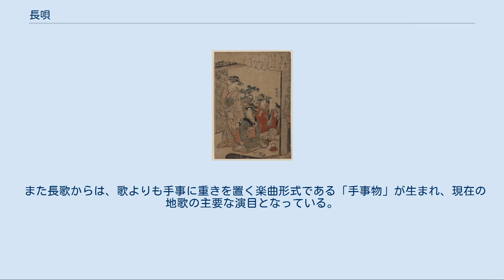長唄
さかづき 長唄（ながうた）は、近世邦楽の一ジャンル、三味線音楽の一ジャンル、江戸の音曲の一つであり、正式名称は江戸長唄（えど ながうた）という。
 またこれとは別に、地歌の一分類として上方長歌（かみがた ながうた）がある。
 江戸長唄は義太夫節など語りを中心とした「語り物」とは異なり、唄を中心とした「歌い物」、「うたもの」である。
演奏は基本的に複数人の唄と三味線で成り立っているが、曲目によっては小鼓、大鼓、太鼓、笛などで構成される「お囃子」が付くこともある。
また、通常の三味線パートのほかに「上調子」と呼ばれる三味線パートを持つ曲も存在する。
 また、元禄期に上方歌舞伎の劇中で演出として歌われた芝居歌が源流となり、享保以降に短めの長唄として江戸歌舞伎に伝わりメリヤスと呼ばれた。
しんみりとした寂しい内容と節調であり、下座の中で一人、または二人で歌われた。
宝暦期以降の歌舞伎の舞台演出で流行となり、新曲がいくつも作曲された。
 代表的な作詞者・作曲者には、金井三笑、初代冨士田吉次、二代目冨士田吉次、初代櫻田治助、初代杵屋正次郎、三代目杵屋正次郎、九代目杵屋六左衛門、十代目杵屋六左衛門、三代目杵屋勘五郎、初代杵屋六翁、二代目杵屋勝三郎、二代目稀音家浄観、杵屋佐吉、吉住慈恭などが挙げられる。
 上方長歌（上方長唄とも）は、地歌の楽式、曲種の一つ。
江戸時代中期以降に上方を中心に行われている長編の三味線を伴奏とする三味線歌曲。
地歌と箏曲や胡弓との不可分な結びつきにより、三曲合奏編成により演じられることも多い。
地歌のみならず三味線音楽のもっとも古い形式である三味線組歌に次ぐものとして、長い歴史を有している。
 もともと元禄の頃に江戸の浅利検校、佐山検校らによって作られ始めた。
 組歌は、基本的に互いに脈絡のないいくつかの短い歌の組み合わせによって成り立っている。
それに対し、長歌は終始一貫して筋を通した内容であり、それを最大の特徴とする。
また、曲の途中で三味線の調弦を変えること、かなりまとまった間の手を持つことなどが特徴であるが、長歌の範疇に含められる曲は各流派、地域により多少違いがある。
 その内容はさまざまだが、名所や器物、植物などの名を連ねた「尽し」や、劇的な内容を持つものもあり、詞章は雅文調ではあるが、部分的にくだけた文句が挿入されている曲も多い。
 本来、地歌は盲人音楽家による純音楽で、劇場や舞踊とは比較的関係の薄いものであるが、虎沢検校が浄瑠璃を始めたこともあるように、決して関係がないわけではなく、地歌の長歌曲でも、元禄年間に活躍した京都の岸野次朗三は晴眼者で京阪の歌舞伎の三味線方として活躍した人物であり、彼の作品の多くは歌舞伎舞踊の伴奏用に作られたものである。
 このような長歌から、舞台音楽の「江戸長唄」が分かれたと考えられている。
 こののち、野川流の祖である大阪の野川検校の作品がおおいにもてはやされ、藤永検校や小野村検校らも長歌物の作曲を行い、さらに京流手事物の作曲で有名な、京都の松浦検校、菊岡検校らによっても長歌曲が作られている。
 また長歌からは、歌よりも手事に重きを置く楽曲形式である「手事物」が生まれ、現在の地歌の主要な演目となっている。
また手事物はのちに長唄にも影響を与え、「越後獅子」「秋色種」「吾妻八景」などの曲が生まれている。